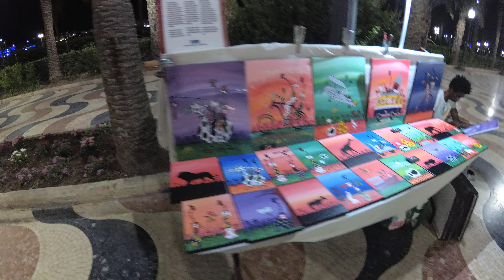Alicante - Mercadillo Hippie Explanada - Hippie Market (August)